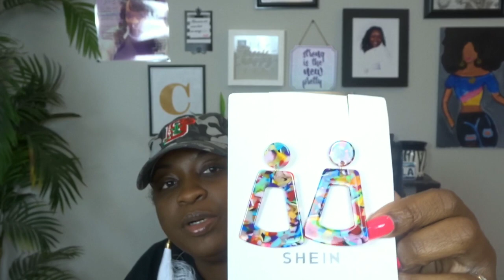GETTING READY FOR VACATION HAUL! FASHION NOVA, SHEIN, AMAZON & RAINBOW!!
Today. this video I am sharing with you some of my vacation pieces from fashion nove, shein, amazon, rainbow and payless. Hope you enjoy...remember to keep looking good and smelling good!

DON’T FORGET!

Quote from me to you…

Laugh…. It’s good for the soul
Love….. It’s Free